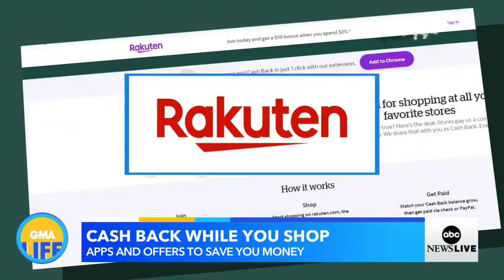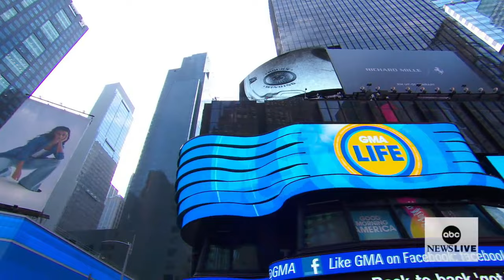GMA Life: Sat, Dec 2, 2023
On GMA Life: ways to save money while Christmas shopping and a celebration of “Frozen.”